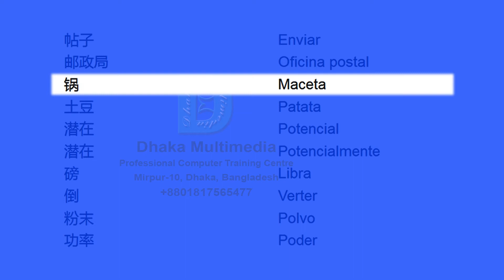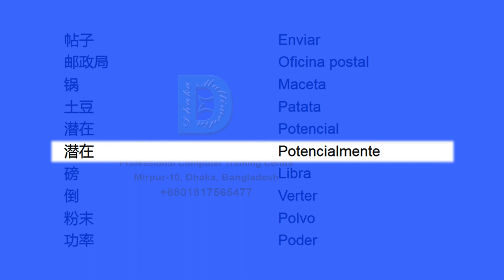Chinese to Spanish| Most Common Words in English Part 43 | Learn English